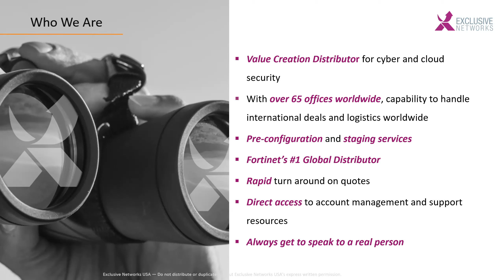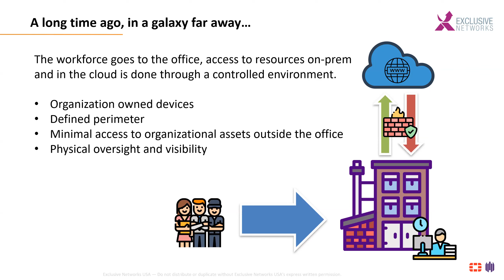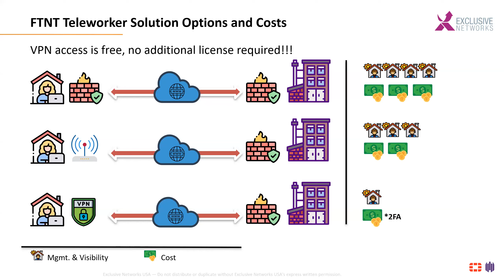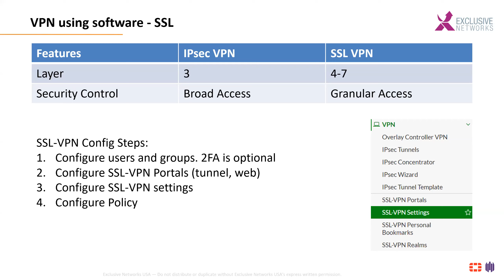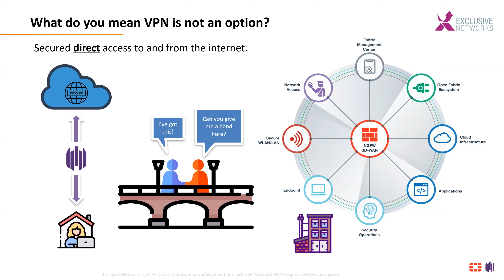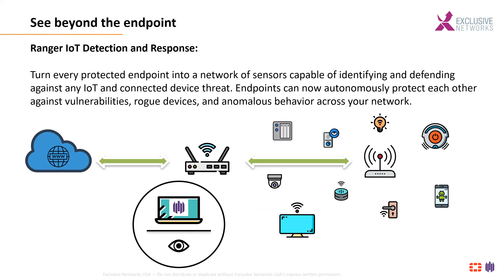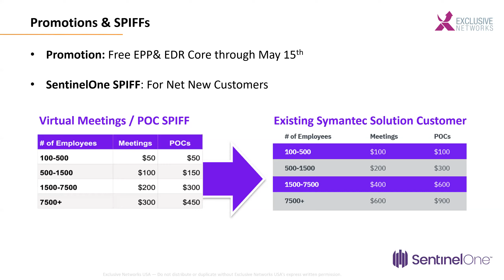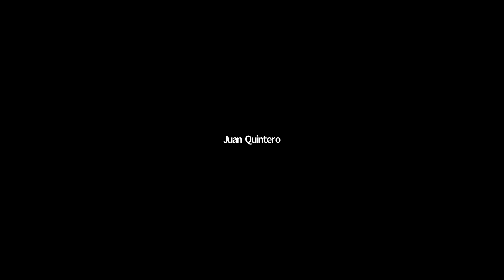Protect the Workforce and Company Assets...Regardless of Where - TGIF Webinar Fortinet & SentinelOne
In this webinar, learn how Fortinet VPN Solutions integrates with SentinelOne Endpoint Protection to deliver secure access and enhanced bandwidth, regardless of where your workforce sits even when offline.

Webinar recorded on May 1st, 2020